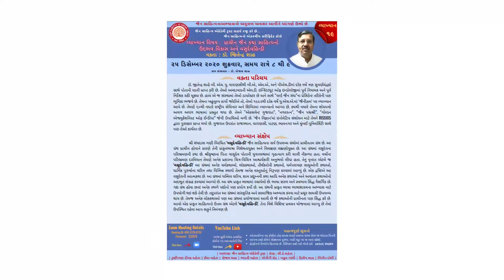પ્રાચીન જૈન કથા સાહિત્યનોઉદ્દભવ,વિકાસ અને વસુદેવહિન્ડી – ડૉ. જિતેન્દ્ર શાહ